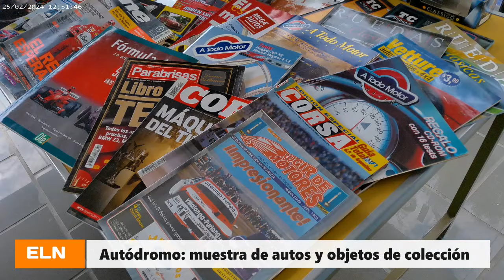Muestra de autos y objetos de colección en el autódromo del AMCO